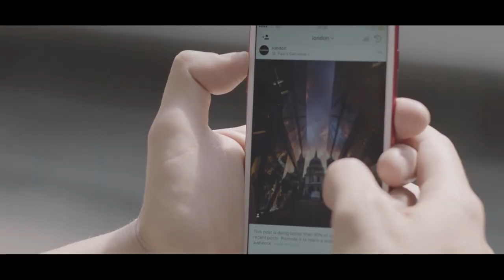Dave Burt from @London captures the diverse and passionate travellers across the UK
To celebrate Heathrow Express' 100 Millionth milestone, they are collaborating with renowned travel blogger and photographer Dave Burt from @London to create HExibition, a pop-up photography exhibition that explores the diverse and passionate travellers across the UK. Visit HExibition at Paddington station for one week only from Wednesday 28th June to Tuesday 4th July.